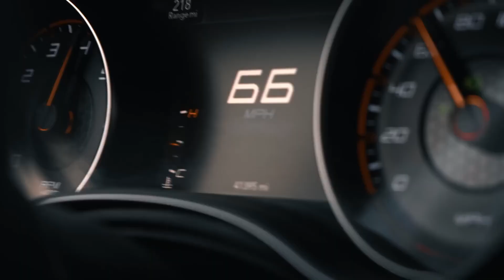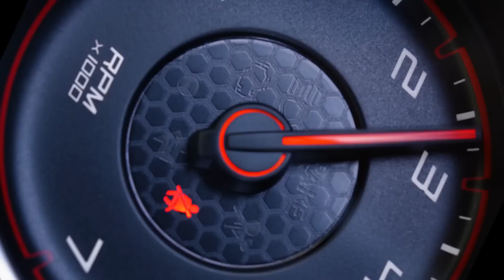Lucky Charms - Freaky Bitch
Слушай музыку в машину! Ты погружаешься в атмосферу Классной музыки!💥